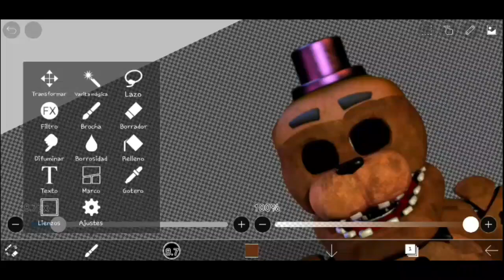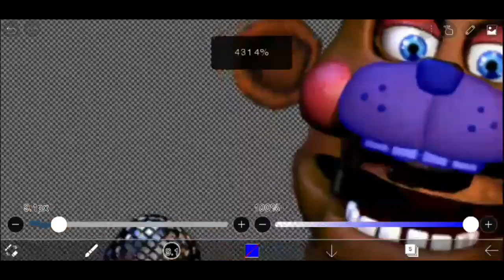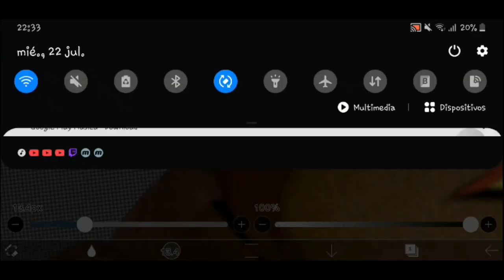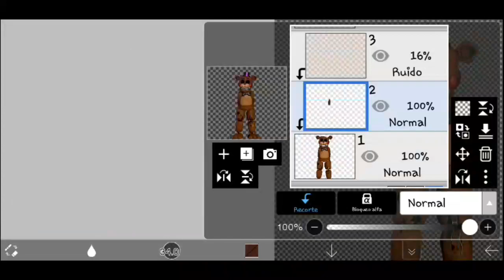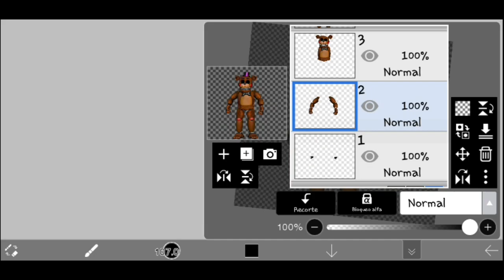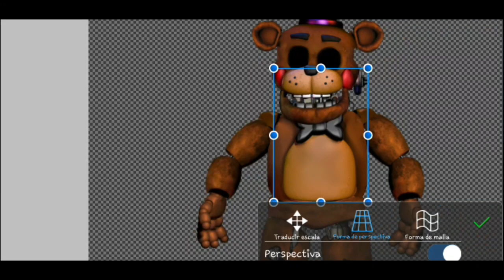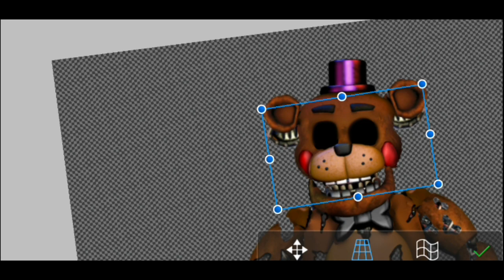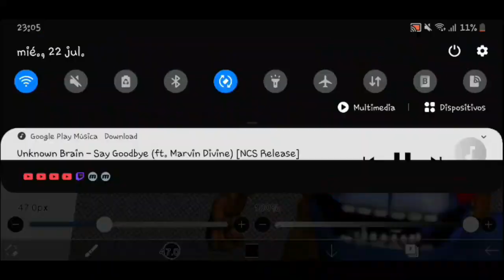FNAF-Speed edit|Scrap Freddy